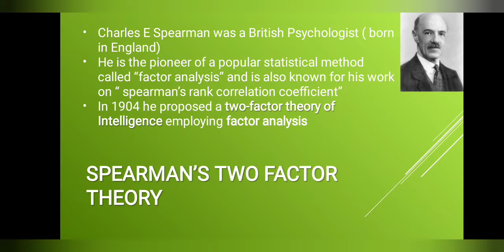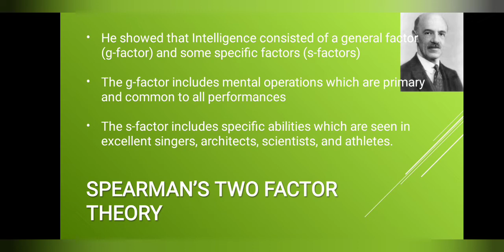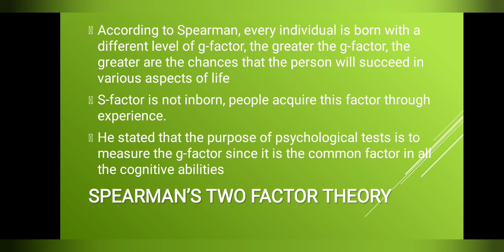Spearman's Two-Factor theory of Intelligence I plus two I degree I PGI UGC-NET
**Copyright:- All content published on this channel is protected under the copyright law.**